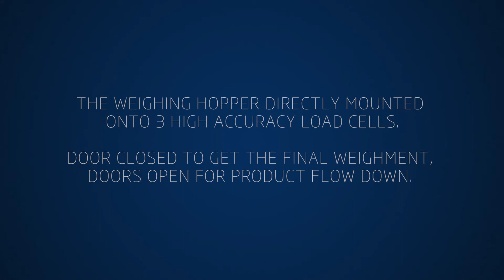In-Process Weighing System (APW Series)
The APW SERIES weighing system is a compact and versatile throughput weigher specifically designed for the modern flour / grain milling applications although they have also been successfully used in many other bulk material weighing applications. Precision data collection is essential to automate the labour intensive stock reconciliation needs of an efficiently run mill, from wheat intake to flour out loading. The innovative APW design ensures that weighing accuracy in the mill is not compromised whatever the product being monitored, extracted, controlled or totalised. APW weighers are designed for simple integration into new or existing mills and are capable of freestanding operation. They can also be interfaced with any mill control system. The compact design features integral feed gate and discharge doors. Single or twin position feed gate versions are available.